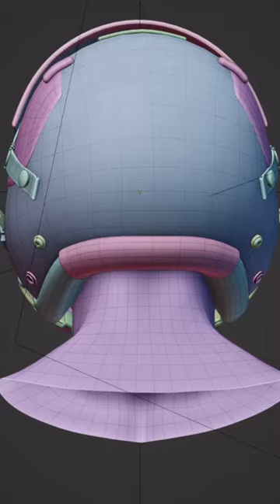Fighter pilot Helmet modelled in blender